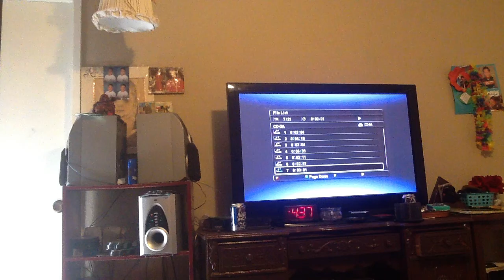chicano rap james brown good remix